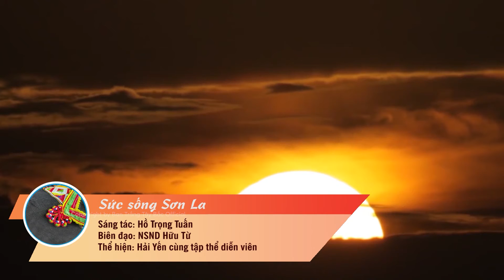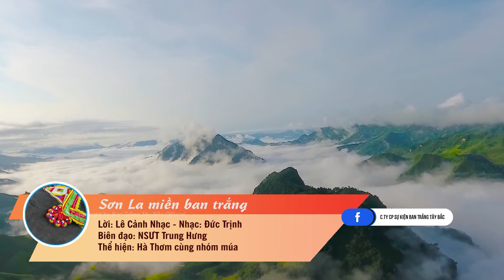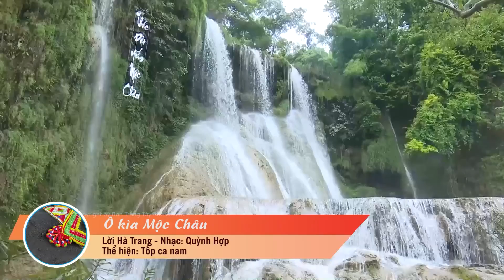Hương Sắc Vùng Cao | Ca Nhạc Sơn La Chọn Lọc | Ban Trắng Tây Bắc Official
Trong video gồm có các bài hát:
00:00 Sức Sống Sơn La
06:49 Theo Em Về Bản
10:35 Múa Thái: Nậm Tẩu
16:43 Hương Sắc Vùng Cao
21:24 Sơn La Miền Ban Trắng
25:52 Ô Kìa Mộc Châu
29:38 Bừng Sáng Tây Bắc
👉 Theo dõi các kênh chính thức của Ban Trắng Tây Bắc Official tại:
Trong video nếu đang sử dụng bản quyền của ai hoặc tổ chức nào đó hay có nhu cầu xin video. Xin chân thành cảm ơn!
- Quản lý kênh youtube: Bùi Tất Thành
C.Ty CP Sự Kiện Ban Trắng Tây Bắc chuyên cung cấp các dịch vụ như:
- Tư vấn, tổ chức sự kiện, sản xuất âm nhạc, đạo diễn nghệ thuật, thiết kế, in quảng cáo, quay phim, chụp ảnh,...
- Cho thuê nhà bạt sự kiện, màn hình LED, cổng hơi, khinh khí cầu, âm thanh, ánh sáng, sân khấu, bàn - ghế sự kiện, trang phục biểu diễn,...
CÔNG TY CỔ PHẦN SỰ KIỆN BAN TRẮNG TÂY BẮC
Địa chỉ: Số 24, Đ. Trần Hưng Đạo, Tổ 15, P. Quyết Thắng, TP. Sơn La
Điện thoại: 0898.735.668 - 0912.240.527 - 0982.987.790
© Bản quyền thuộc về Ban Trắng Tây Bắc Official
© Copyright by BanTrangTayBacOfficial Channel ☞ Do not Reup